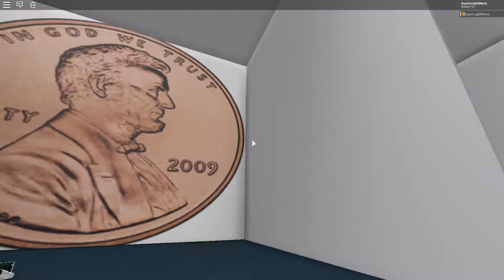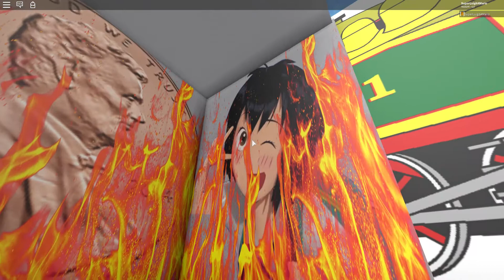SU TART and the.... BURNING TUNA HELLO